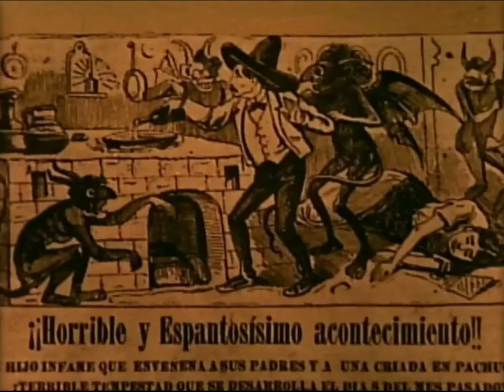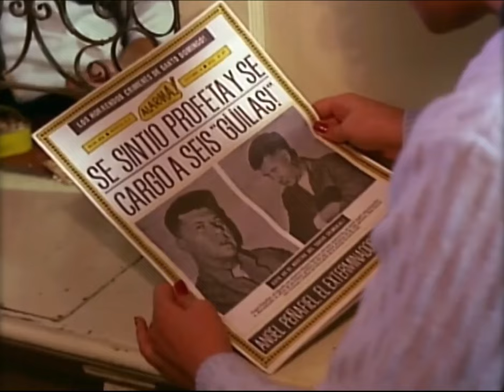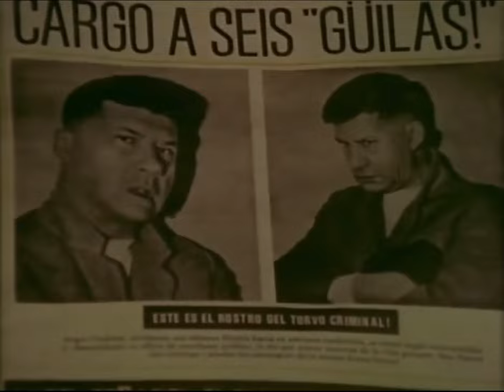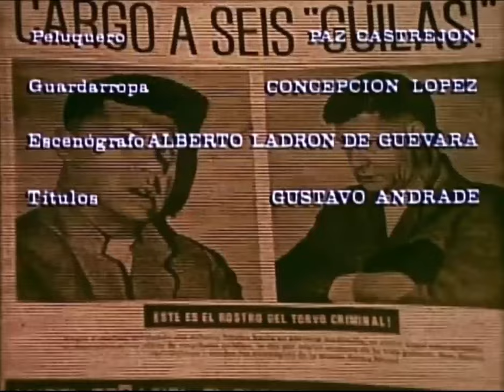El Profeta Mimi (1973) Película Mexicana